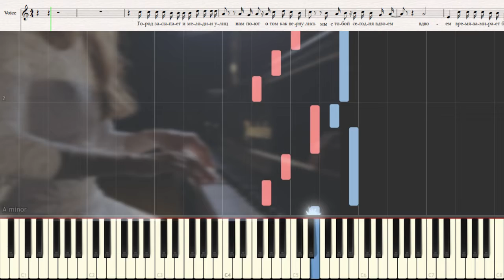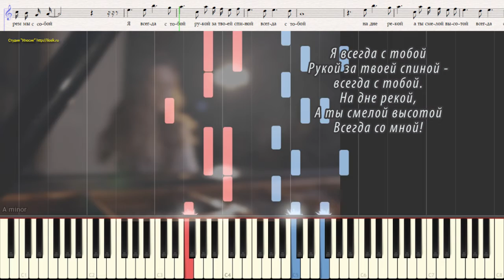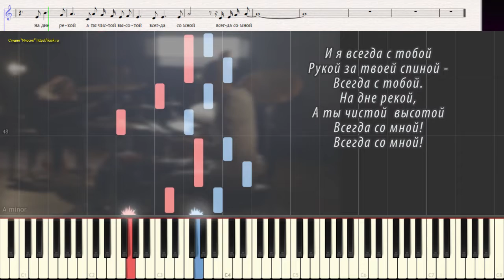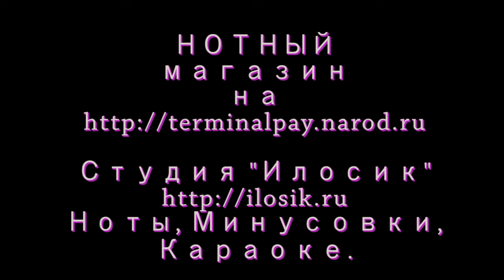Я всегда с тобой - Чайковская Мария (Ноты и Видеоурок для фортепиано) (piano cover)